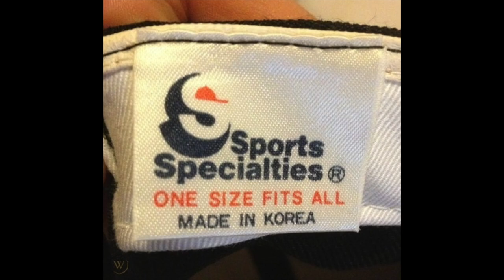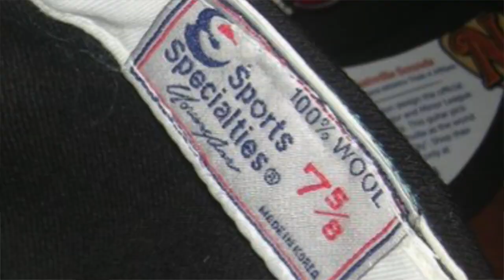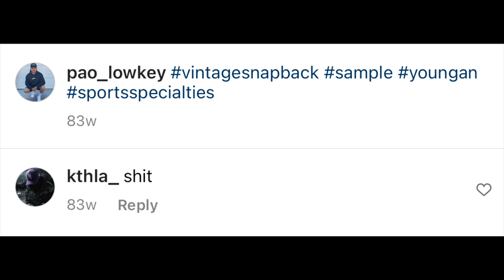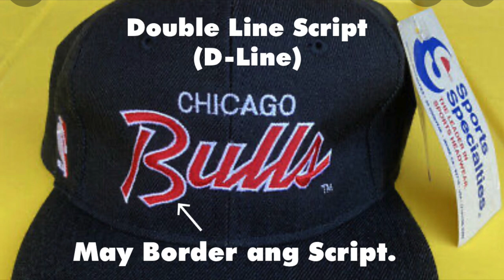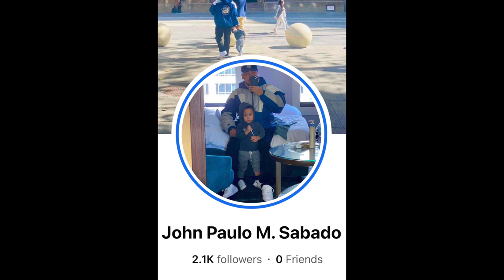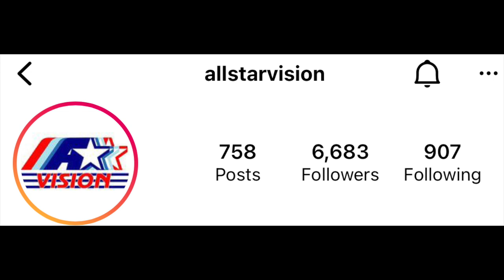Ano ang mga sumbrero ang hahanapin sa UKAY-UKAY (VINTAGE HATS)